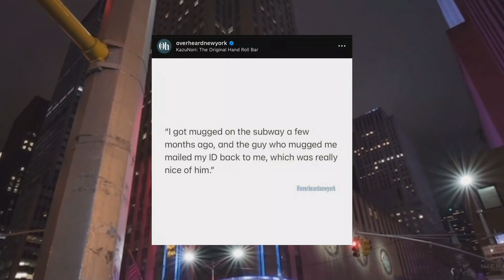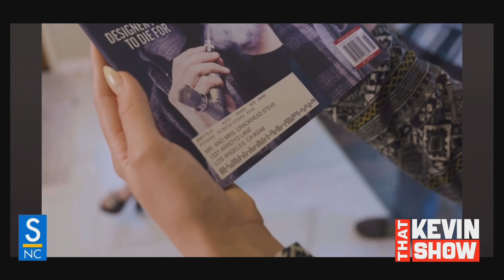Sketch Comedy, Assignment Desk Weekend, and Crack - 20240504 - Seg 6